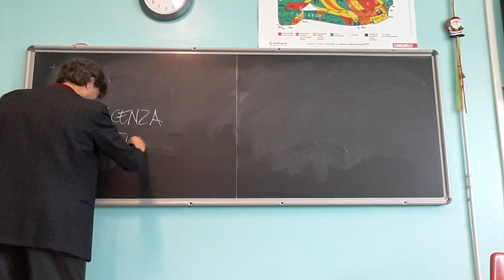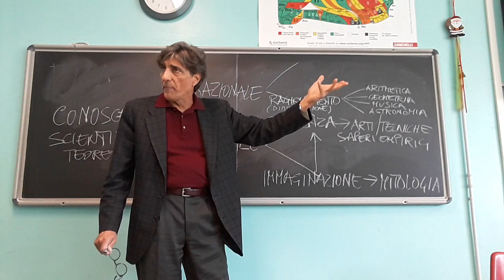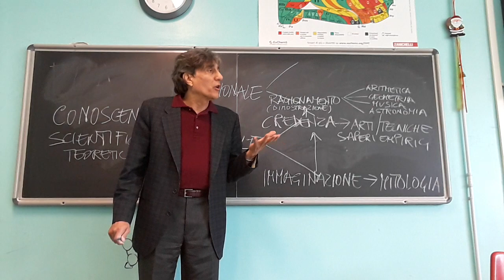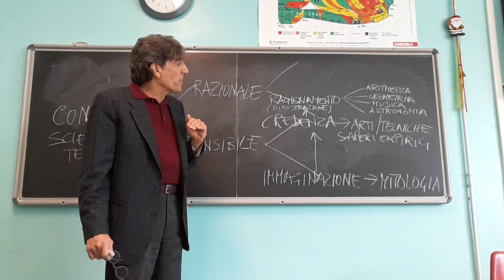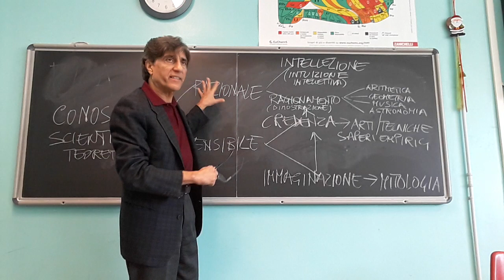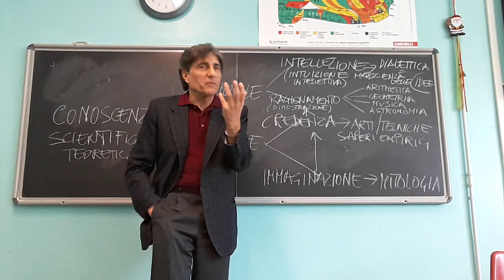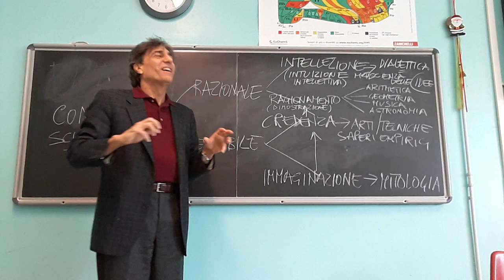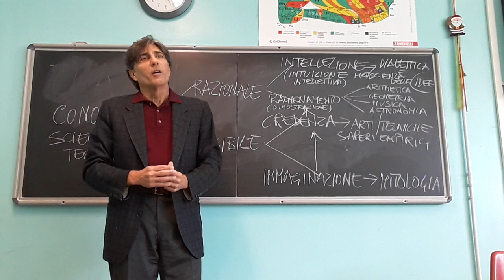PLATONE 3: COSA C'È OLTRE IL COSMO FISICO?